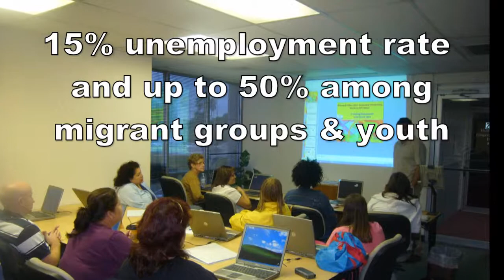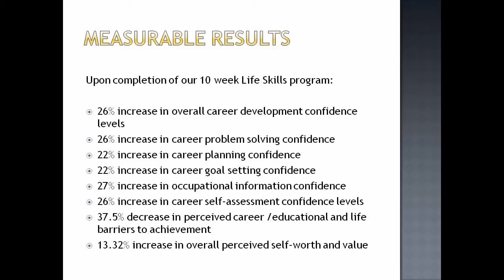Smooth Transition Promotional Video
Promotional video for Smooth Transition Inc.